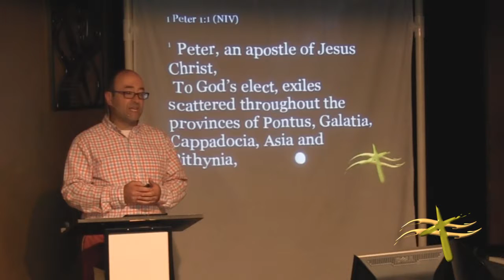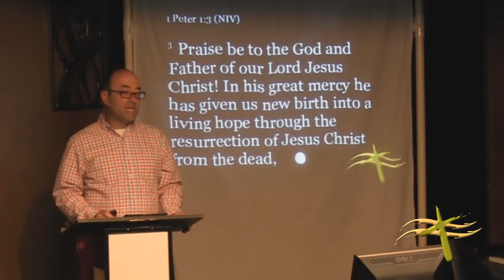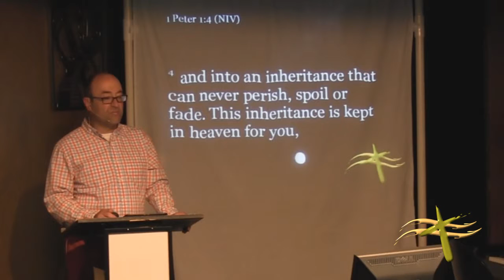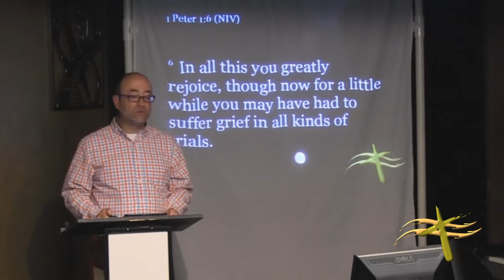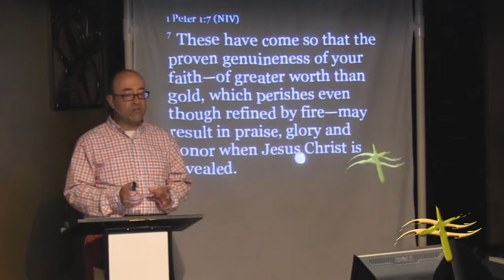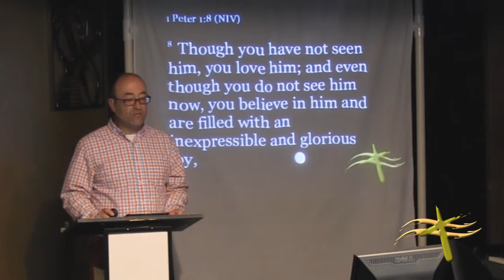Second Wind ~ "Faith in the Dark"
When our world is shrouded in darkness, how do we hold on to our faith? As Christians face persecution at the hands of ISIS in Iraq we look to the words of the Apostle Peter who wrote to a people also facing persecution and death. Peter tells us to keep our focus on the Living Hope!